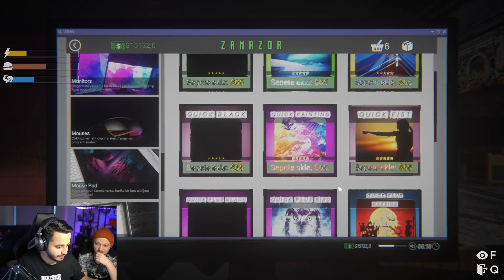PARA AKMAYA BAŞLADI! DİLENCİ 25 BİN DOLAR İSTEDİ?! İnternet Cafe Simülatör #2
SELAMLAR DOSTLARIM! İnternet Kafe Simülatör yeni bölümü.. keyifli seyirler